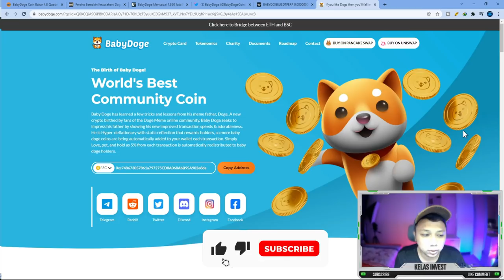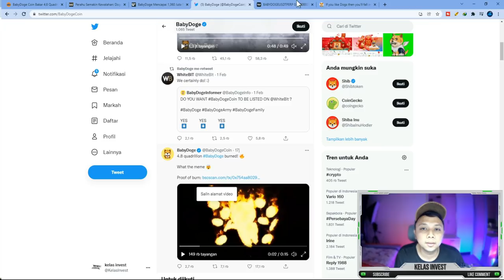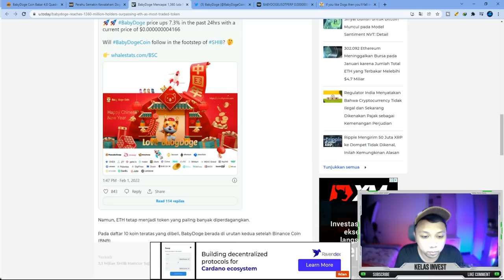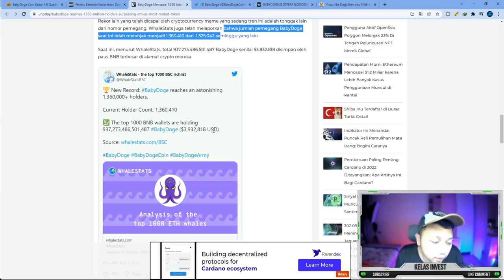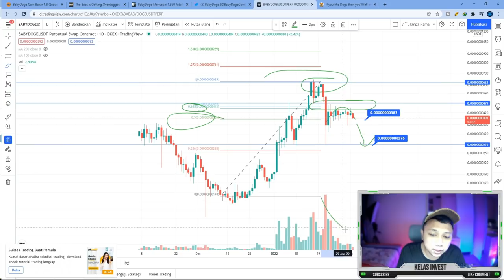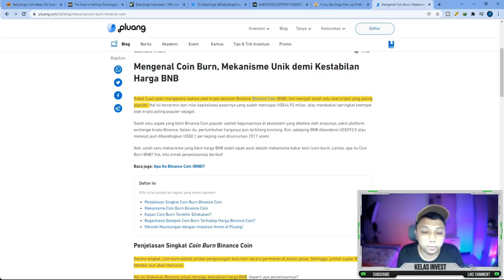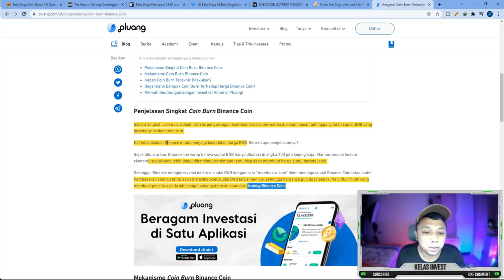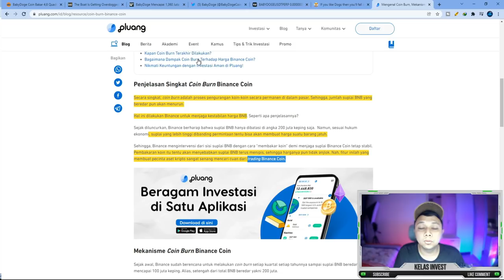HARAPAN PUPUS ! BABY DOGECOIN BURNING EH KOK NGGA NAIK2 YA. CEK SINI PAHAMI HOLDER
baby dogecoin kok ngga naik2 setelah burning. gimana prediksi baby dogecoin selanjutnya ??

Atau gunakan kode referral 244GNG4

Hati - Hati dengan scam, Saya tidak pernah mengkontak anda terlebih dahulu
Channel ini sarana belajar cryptocurrency :